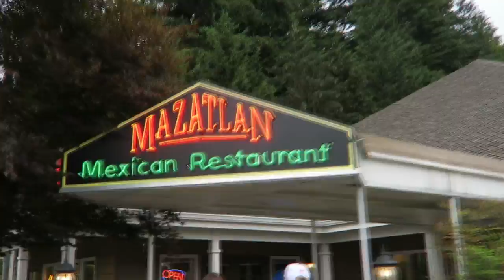Move Out Day (6/10/16)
It was a long day, but a very good one! I'm all moved out now; dorm life if officially over!

Thumbnail art by Isabelle Berry